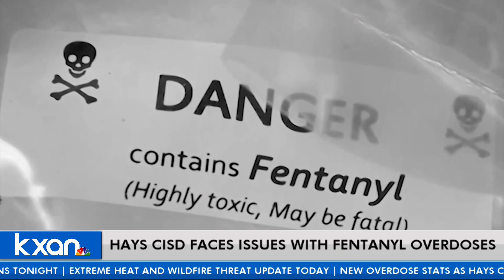Tuesday Morning Headlines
Good morning, everyone! We're live with the stories making headlines today. These include Austin moving into stage 2 water restrictions, an extreme heat and wildfire threat update today, and as the district begins school today, new stats are out about overdoses in Hays CISD.